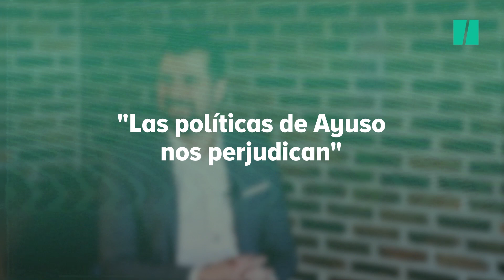Luis Tudanca: "Al señor Casado le interesa más su batalla con Ayuso"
No parece febrero en Castilla y León. Tiempo primaveral, al otro lado se ve una impresionante silueta de Segovia. Kilómetros y kilómetros lleva encima Luis Tudanca, el candidato socialista en los comicios del 13-F. Está convencido de que le dará la vuelta a las encuestas, como en 2019, y que podrá formar esta vez un Gobierno de cambio en su tierra.

Tudanca advierte durante esta entrevista en el Parador de Segovia: o hay un Gobierno liderado por los socialista o uno del PP junto a la extrema derecha. “El PP está dispuesto a cualquier cosa para seguir en el poder”, sostiene el socialista, que lamenta que los populares no quieran hablar estos días de los temas propios de la comunidad. Y lanza un recado a sus rivales: “Las políticas de Ayuso perjudican a Castilla y León”. Sigue insistiendo en que Alberto Garzón se equivocó en sus declaraciones, pero cree que la polémica se ha convertido en un “boomerang” que le ha vuelto al PP. Rechaza tajante esa “escenografía de los años cuarenta” que pintan los populares sobre la autonomía.

Días intensos para encarar la parte final de la campaña. Jornadas interminables de provincia a provincia. Entre sus banderas, la necesidad de que la “decencia” vuelva a la Junta de Castilla y León. Con varias promesas, encabezadas por la reapertura de los consultorios en las zonas rurales si es el futuro presidente. La decisión está en manos de los ciudadanos el próximo 13-F.